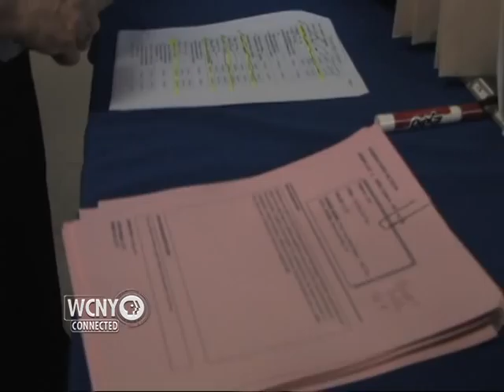Paulie Behind the Scenes of WCNY's TelAuc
It's Paulie Scibilia's (Syracuse University ISP Sports & 95X Radio) first time as a guest auctioneer at TelAuc. Here's a behind the scenes look!